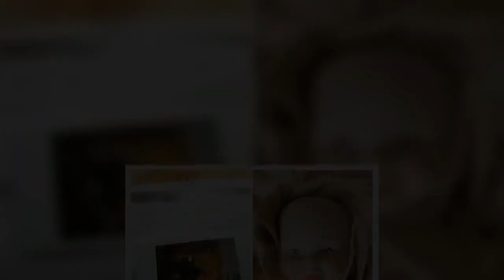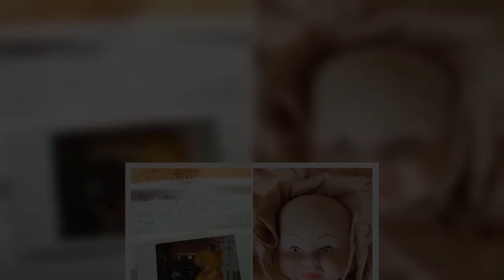Inside derelict school trapped in the 1980s with lessons still on the blackboard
Chilling photos of a derelict school frozen in time have emerged.   dates back to the 19th century, when, before it was opened as a school in 1885, it had been originally built as a Victorian Mansion called Eddesbury.   The Grade II listed building was given its name in 1927 after Margaret Beavan, the unmarried 'little mother of Liverpool' who became the city’s first female Lord Mayor and bought the manor from the former owner Danson Cunningham, converting it into a school educating disabled children, reports Liverpool Echo.   But after it was shut down in 2004, it has since fallen into disrepair.   Since then, the building has been famously used for filming the children's TV show Young Dracula, which took place in 2011.  It is understood the building was sold in July 2016 and is now in private hands, but little or no work has been carried out on it.  In 2018, fire crews were called to the school after flames ripped through the building.    Although many of the rooms were damaged in the fire, others remain as they were the day the school closed for good.   Urban explorer Ian Radcliffe, 35, from Knowsley shared the creepy pictures of the current state of the property to The Derelict Explorer page on Facebook.   They show plastic chairs and traditional chalkboards in the silent classrooms, as well as drawings and schoolwork that look as if they have just been left by the children for the day.    There is also a traditional school bell, changing rooms and even painted goal on an outside wall - a sight that will take many people back to their own school days.  In one classroom there is even a classic BBC Microcomputer which first made an appearance in schools 40 years ago in 1981.   Ian previously told the publication : "We knew nobody had been in the Margaret Beavan school in Almonds Green for a while.    "We'd been trying for a long time to get in and went back every week. We finally managed to gain entry through a basement window.  "I was surprised at how it was still in such good condition.  "The last time it was used was for a CBBC programme called Young Dracula, and there were still props left lying around.  "It was well worth going inside. It was quite spooky inside."     Do you have a story to share? We want to hear all about it.